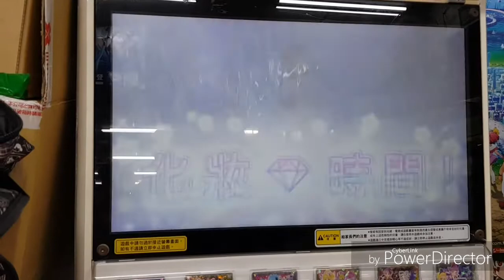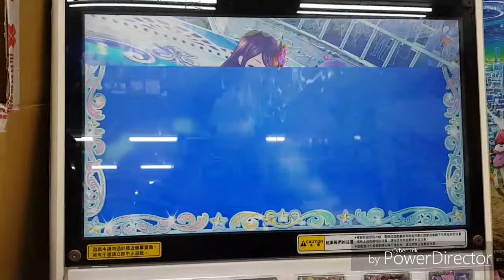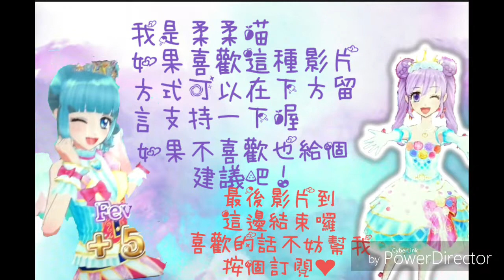アイカツ aikatsu偶像學園friends《個X個》第二彈搶先玩 課程大會如果穿活動卡會合格嗎!？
柔柔喵有ig啦⭐
歡迎追蹤我的ig😜
zoecar0817
有問題都可以私訊我喔w
團名決定了喔❤
叫做Legand stars L'S 喔❤

😊上個禮拜新創的Legends stars聊天室